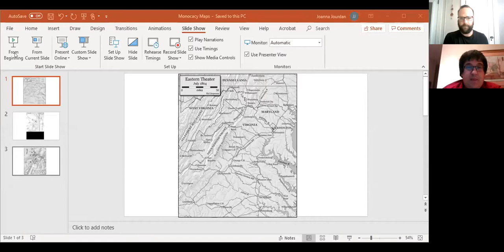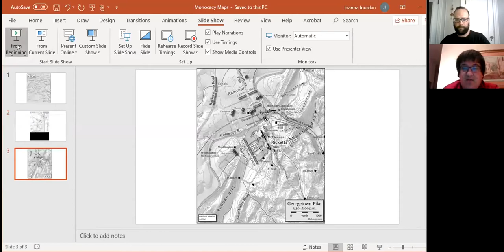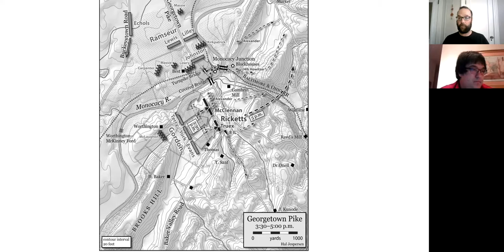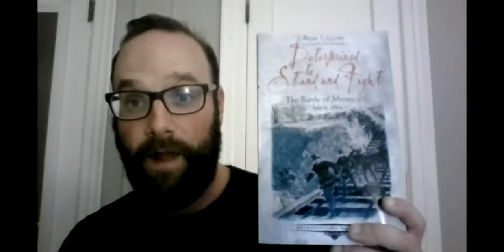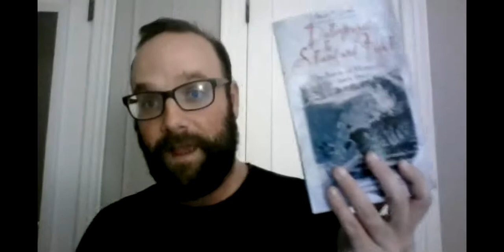The Battle of Monocacy and Civil War medicine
Jake Wynn of the National Museum of Civil War Medicine speaks with author and historian Ryan Quint about the Battle of Monocacy in July 1864 and its medical consequences.